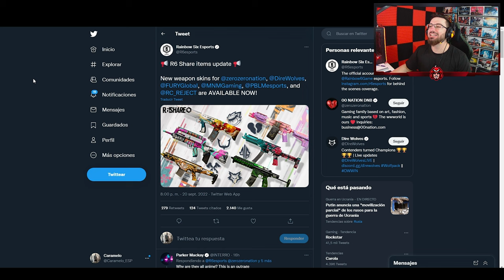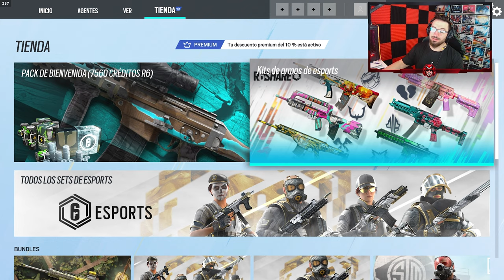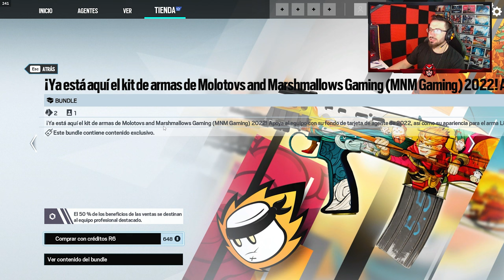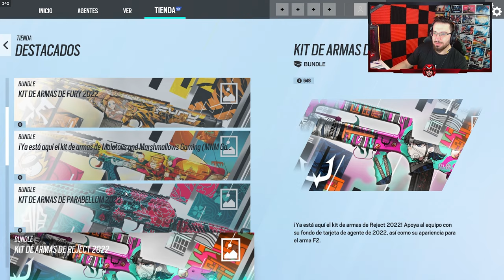NUEVAS SKINS de ESPORTS BRUTALES! | Brutal Swarm | Caramelo Rainbow Six Siege Gameplay Español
✅ NUEVAS SKINS de ESPORTS BRUTALES! en este Gameplay de Rainbow Six Siege español en Brutal Swarm.